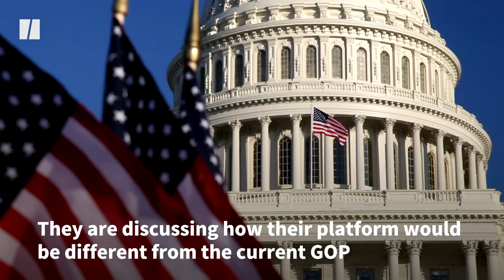New Anti-Trump Party?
Former Republican officials may be creating a new, anti-Trump political party.